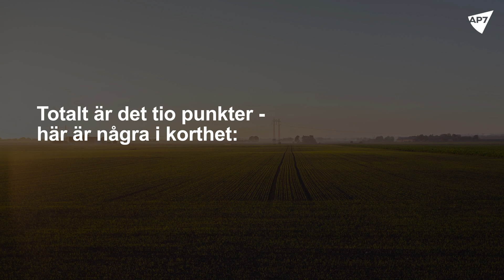Tio sätt att minska matsvinnet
Idag slängs ungefär en tredjedel av all mat som produceras. Att minska matsvinnet är avgörande för klimatet och nu har forskare vid SLU tagit fram tio rekommendationer för hur vi ska få ett stopp i Sverige.